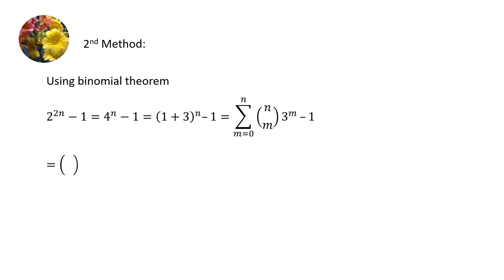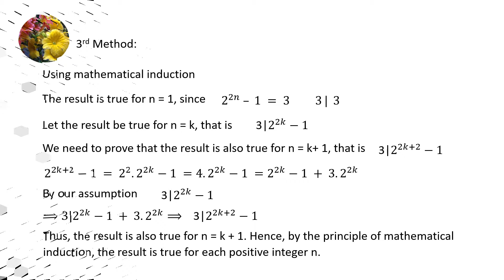Number Theory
Is it true that 3|2^(2n) - 1 for each positive integer n?